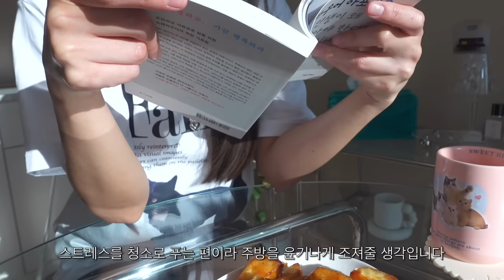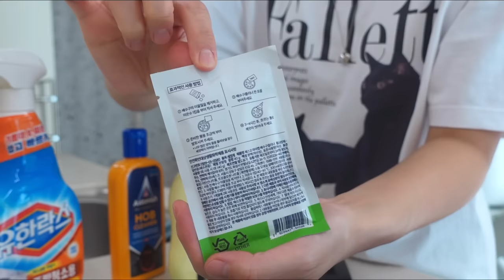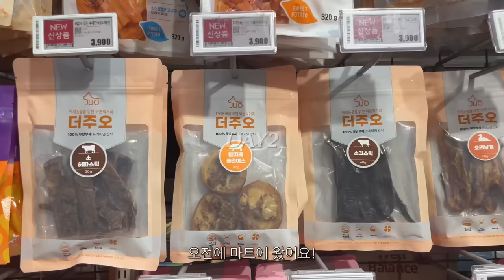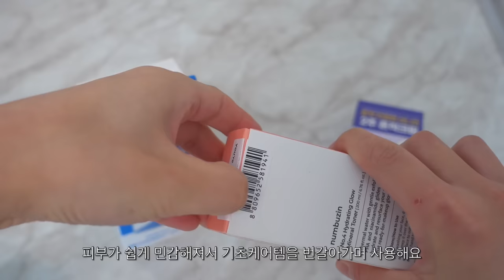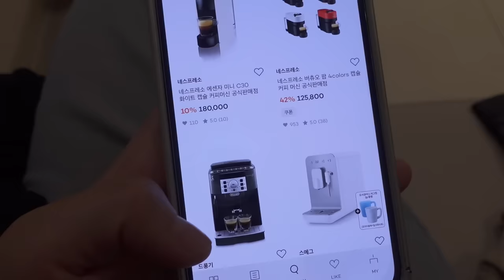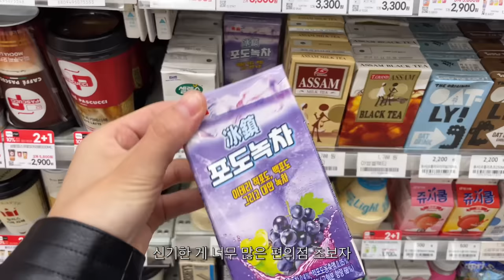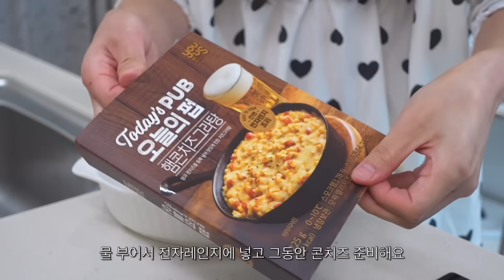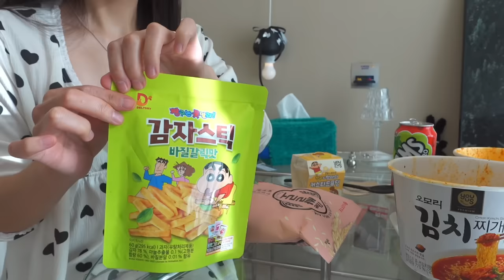ENG) 고구마 피자와 감자치즈호떡 만드는 자취생 요리 브이로그. 편의점 음식 먹방 찍고 주방청소하기. 콘치즈, 고구마맛탕, 오징어튀김, 오모리김치찌개라면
분량 조절 실패입니다..
부분 부분 골라 보실 수 있도록 타임라인 적어두었어요😂
저는 여행 약속이 취소되는 바람에
강의 듣고, 주방청소도 하고, 병원투어도 하는
평범하고도 가성비 떨어지는 일상을 보냈답니다ㅎㅎ
그럼 이번 영상도 재밌게 시청해주시길 바라면서
감사합니다💛

ㅣ타임라인ㅣ
애미야 인트로가 길다 00:00
감자치즈호떡 어묵탕 00:38
노예가 되는 과정 04:02
고구마맛탕 핫초코 05:39
주방청소 꿀팁 08:22
얼큰수제비 전병 오징어튀김 13:52
마트 16:48
공갈호떡 공갈빵 17:15
떠먹는고구마피자 미트볼 17:54
뷰티유튜버 빙의한 화장품추천 21:20
언박싱 23:08
병원투어 25:11
편의점쇼핑 26:00
편의점음식 먹방 27:37

이불 - 바자르
커튼 - 아엠홈 포터리 쉬폰 커튼 핀형
아일랜드식탁 - 나무뜰 올리브 1200
아일랜드의자 - 밴프 로이드 바텐체어
투명의자 - 바이레스트
모듈3단선반 - zar
전자레인지대 - 유니크가구 렌지대 일반형
포스터거울 - postershopkr 포레스트거울

ㅣMusic Informationㅣ
뮤팟 - 달콤한 휴식시간
뮤팟 - 피크닉 가자